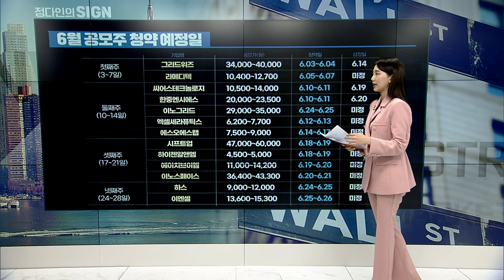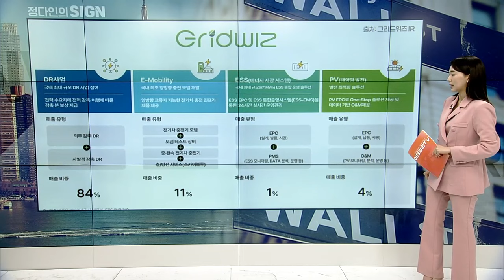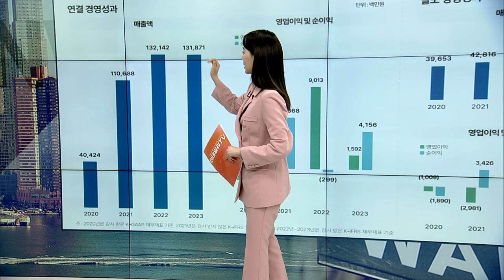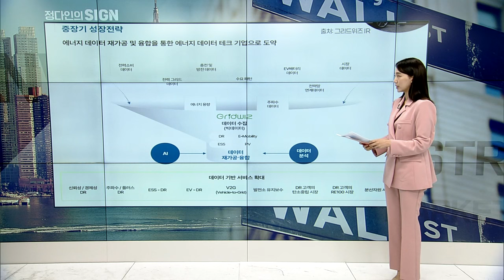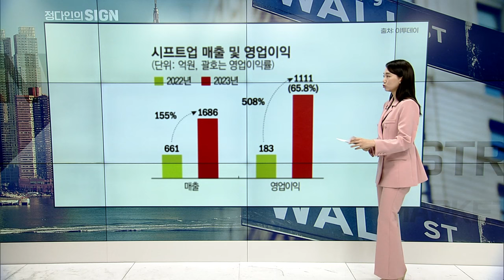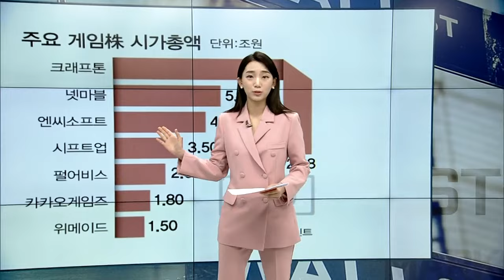공모주 청약 방법 | Market Signal (20240531)